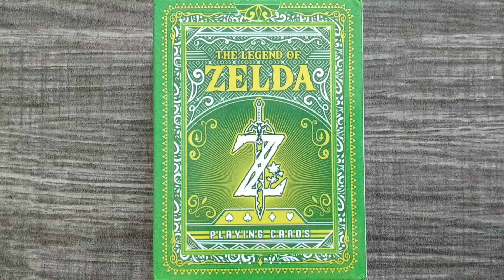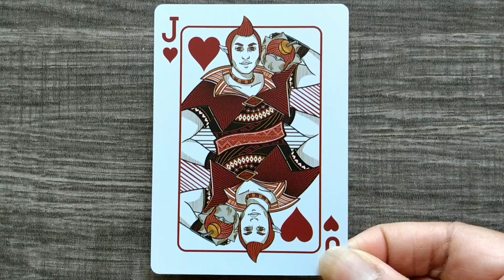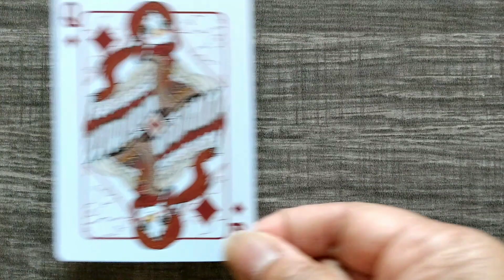Legend of Zelda Playing Cards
This is a generic deck I found on Amazon. Only the face cards have pictures so I'm showing all the face cards and just one numerical/pip card from each suit. They're all just standard pips. The cards are made of thin plastic. They're easy to handle and shuffle.

The Grand Score by Alexander Nakarada